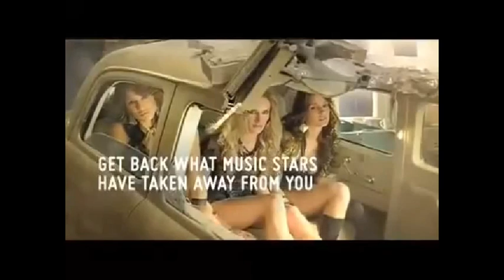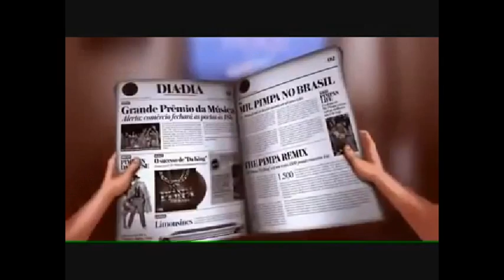SPORTS AND MUSIC WITH MOE AGER